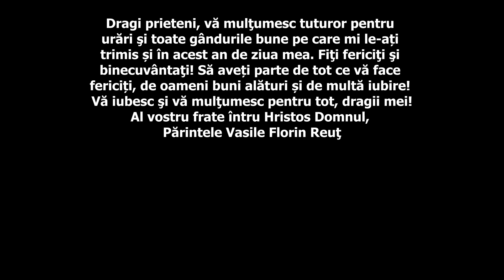Părintele Vasile Florin Reuţ la împlinirea vârstei de 45 de ani - Surpriză şi cadou neaşteptat...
Părintele Vasile Florin Reuţ la împlinirea vârstei de 45 de ani - Surpriză şi cadou neaşteptat şi frumos din partea credincioşilor

Istoria se repetă: Chiar în momentul în care părintele Vasile Florin Reut se pregătea să rostească predica (sau cuvântul de învăţătură), toţi credincioşii s-au ridicat în picioare şi au început la unison să-i cânte părintelui „La Mulţi Ani”.

A fost din nou un moment deosebit de frumos, neaşteptat, dar şi plin de încărcătură emoţională.

Dragi prieteni, vă mulţumesc tuturor pentru urări şi toate gândurile bune pe care mi le-ați trimis și în acest an de ziua mea. Fiţi fericiţi şi binecuvântaţi! Să aveți parte de tot ce vă face fericiți, de oameni buni alături și de multă iubire!

Vă iubesc şi vă mulţumesc pentru tot, dragii mei!

Al vostru frate întru Hristos Domnul,
Părintele Vasile Florin Reuţ